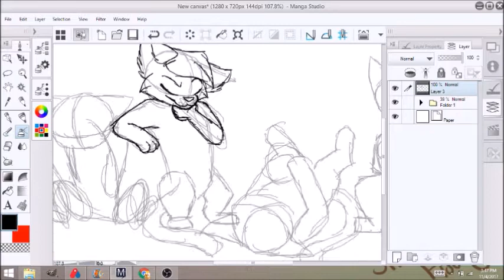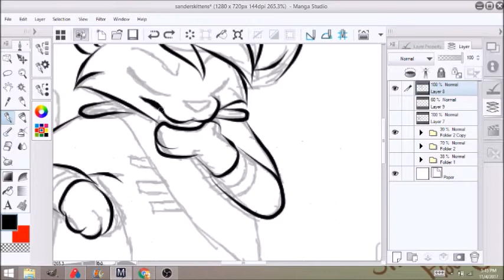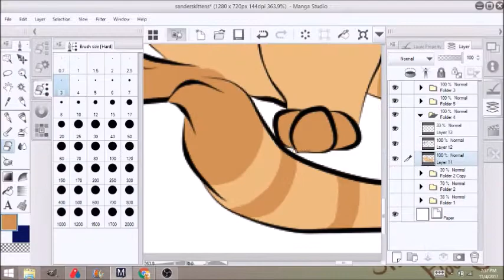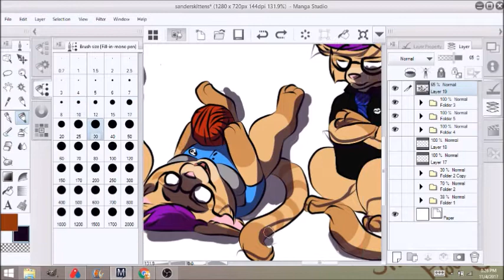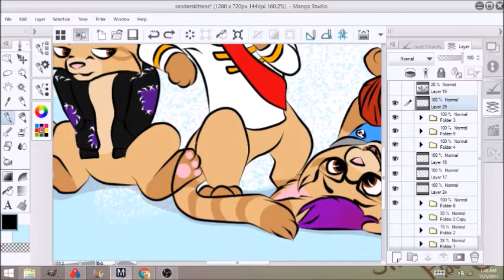sanders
Fan art of Thomas Sander's Sanders Sides videos! But as cats, cause ya know, cats are adorable

Want to help support me and some of my fellow creators? :D

Social medias

Furry Amino: Kiara Everfrost (active)
Map Amino: Ignis Felis (inctive)